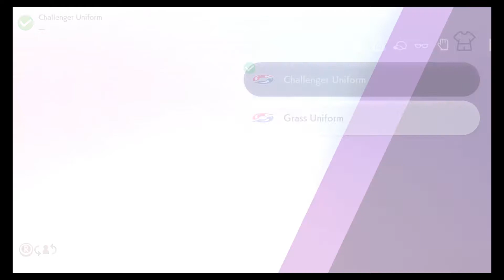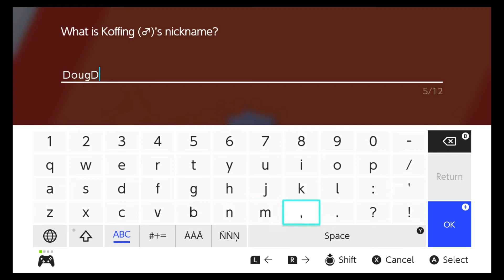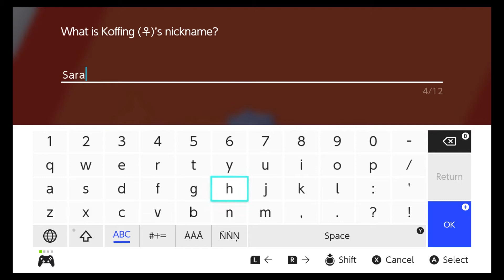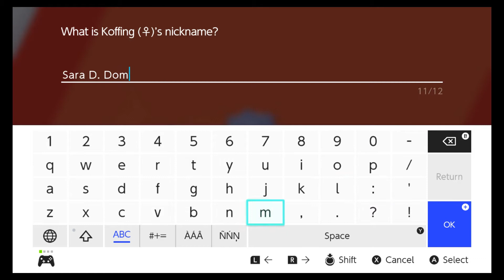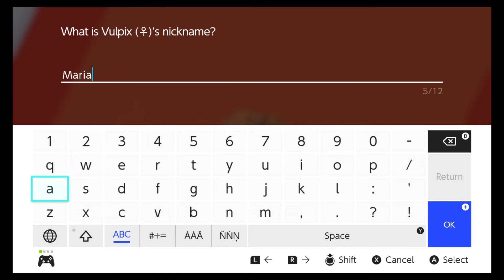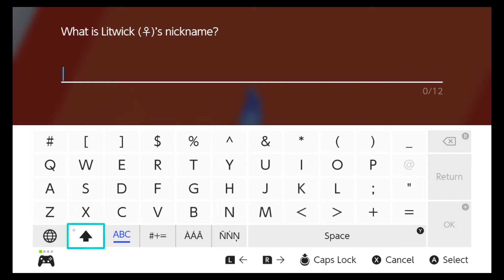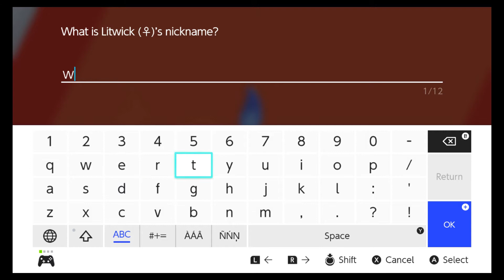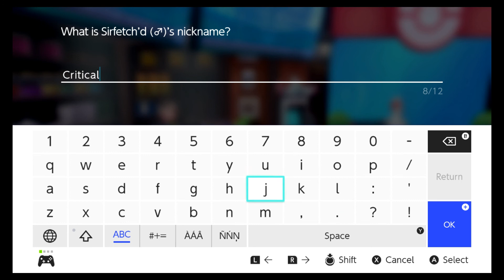Pokemon Sword Let's Play| Episode 5: Through the Fire and the Waves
Chants:

Time for SPARKING!!
Dynamx Boltund!
Fight with all your Might
Let nothing get in your Way!
Evolve Sir'fetched!